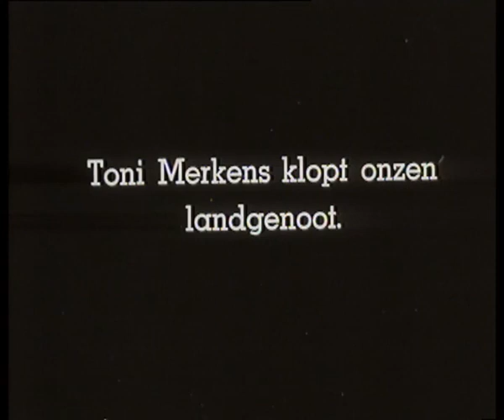Wielerseizoen geopend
Wielerwedstrijden op een wielerbaan te Utrecht. De amateur-wereldkampioen Arie van Vliet start voor het eerst als professional. Shots wedstrijd tussen Arie van Vliet en Toni Merkens (winnaar) en tussen Arie van Vliet (winnaar) en Falck Hansen.

Wielerseizoen geopend Polygoon Hollands Nieuws (producent) / Nederlands Instituut voor Beeld en Geluid (beheerder) - Netherlands Institute for Sound and Vision, Netherlands - Public Domain.